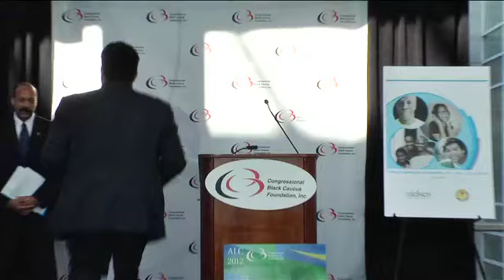Nielson & NNPA Press Conference - "African-American Consumers: Still Vital Still Growing"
2012 ALC